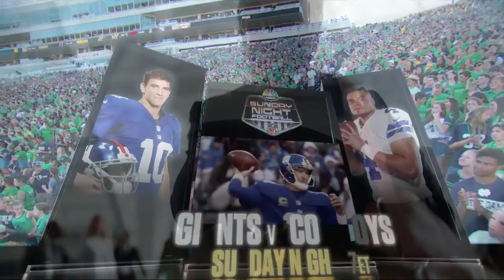The Vault: ND on NBC - Notre Dame Football vs. Vanderbilt (2018 Full Game)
In an early battle of undefeated teams, the eighth-ranked Notre Dame football team remained perfect with a 22-17 victory over SEC foe Vanderbilt at Notre Dame Stadium.

Notre Dame (3-0) out-gained the Commodores (2-1) on the ground, 245-94, paced by 118 yards from junior running back Tony Jones. Junior signal caller Brandon Wimbush added 84 yards and a touchdown on the ground while throwing for 122 yards.